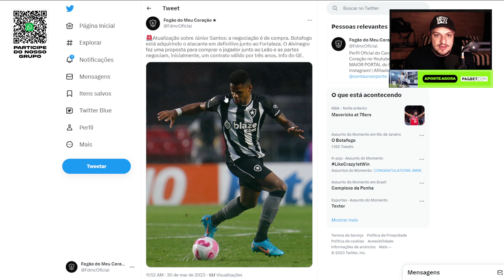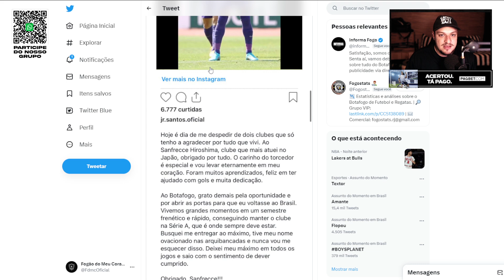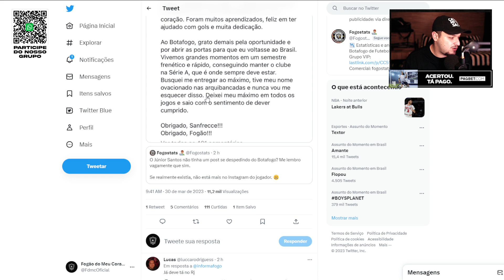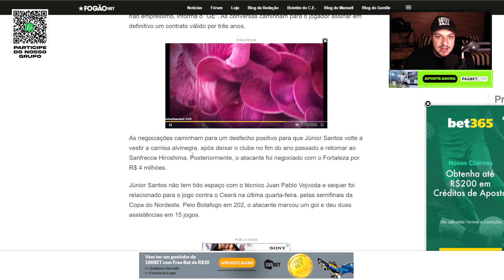🚨URGENTE: JUNIOR SANTOS ESTÁ DE VOLTA AO BOTAFOGO | PROPOSTA DE COMPRA COM TRES ANOS DE CONTRATO!!!